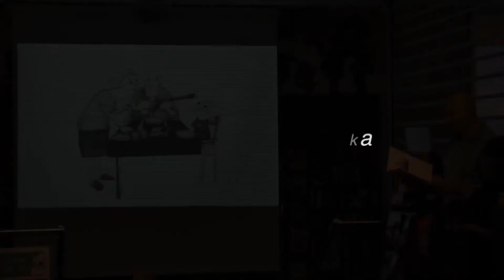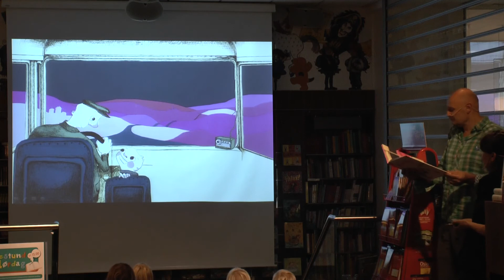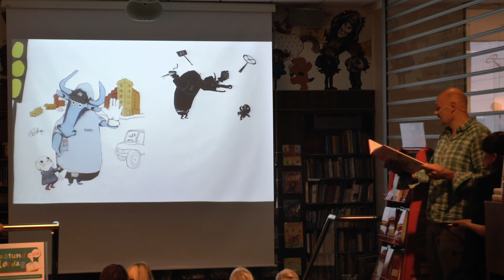Erlend Loe leser fra Rumpemelk fra Afrika